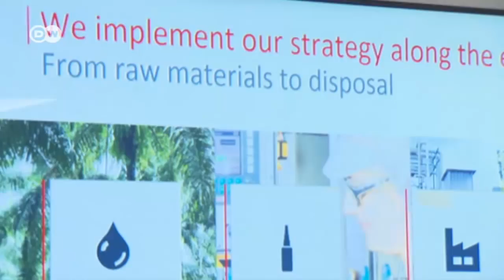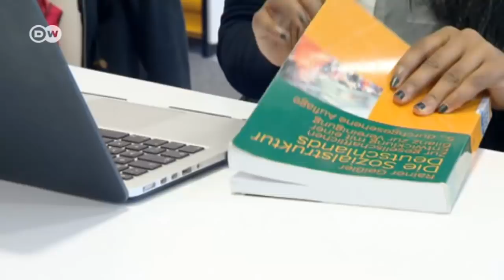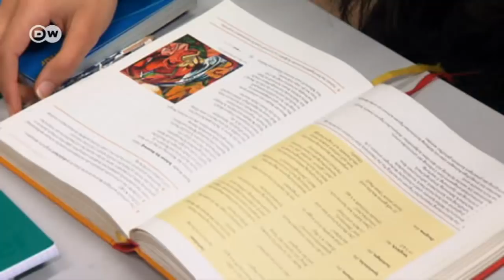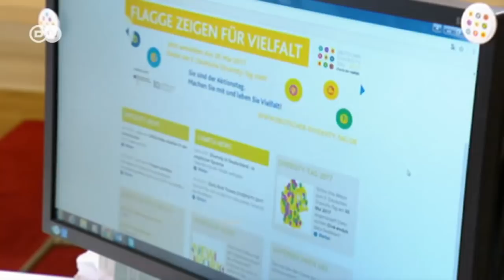Corporate culture: Discrimination = loss | DW English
Workforces in many German companies are changing, and the buzzword is 'diversity management'. It doesn’t focus just on the social aspects of the issue, but also a company’s prospects.